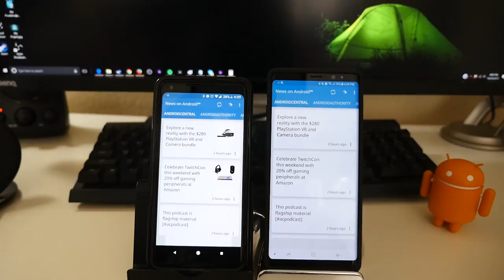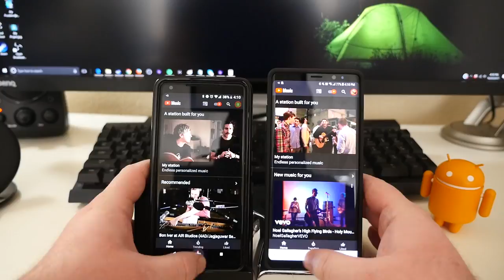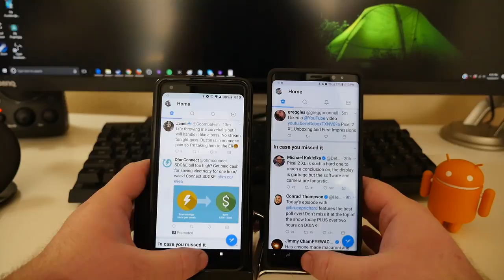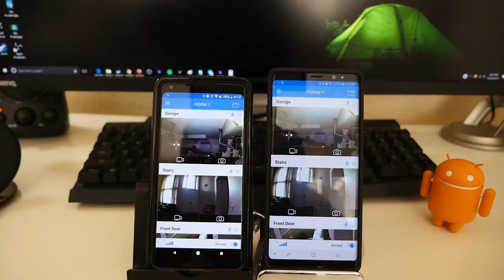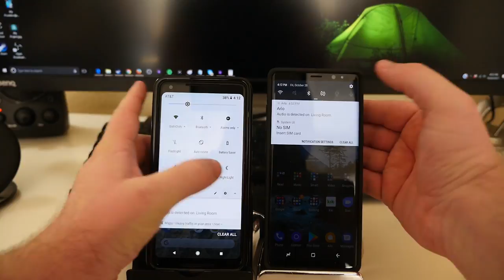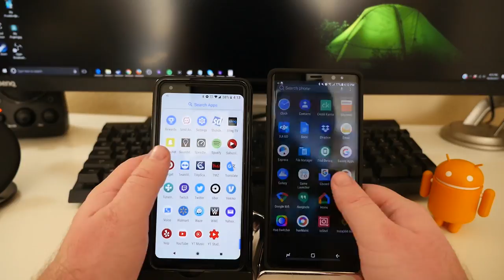Galaxy Note 8 vs Pixel 2 XL Which is Faster?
Which phone is faster the Galaxy Note 8 vs Pixel 2 XL in day to day usage?

128GB Samsung MicroSD Evo Plus